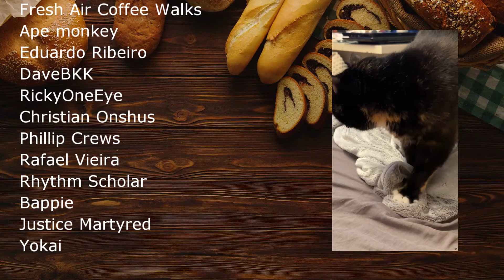30 Steam Games with OVERWHELMINGLY POSITIVE Reviews!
0:00 Deep Rock Galactic
0:57 A Short Hike
2:01 Satisfactory
2:54 Dave the Diver
3:40 Dyson Sphere Program
4:16 Stasis: Bone Totem
4:51 Stray
5:24 Enter the Gungeon
6:00 Sekiro: Shadows Die Twice
6:35 Noita
7:14 The Wolf Among Us
7:54 Chants of Sennaar
8:51 Manifold Garden
9:41 Turnip Boy Commits Tax Evasion
10:24 Call of Juarez: Gunslinger
11:33 Pilgrims
12:06 Strange Horticulture
12:51 My Friend Pedro
13:32 Kingdom Rush - Tower Defense
14:30 Machinarium
15:03 The Planet Crafter
16:02 Mutazione
16:37 The Forgotten City
17:17 Subnautica
18:33 Cult of the Lamb
19:13 Slay The Spire
19:56 Slime Rancher
20:48 ULTRAKILL
21:40 Signalis
22:30 Baldur's Gate 3

Fresh Air Coffee walks, Hooded Horse, Dan Riley, Eduardo Ribeiro, Timothy Mungin, Ape Monkey, The Casual Dan Show!